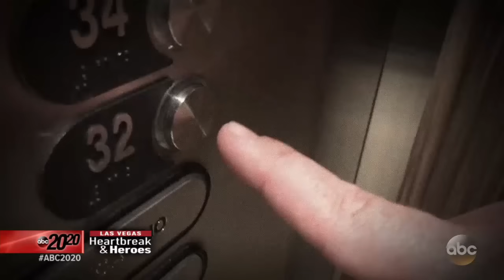Woman describes moment when husband was shot while holding her: 20/20 Part 3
Heather Melton and others describe the chaos that ensued when Stephen Paddock opened fired on the crowd below his hotel room.